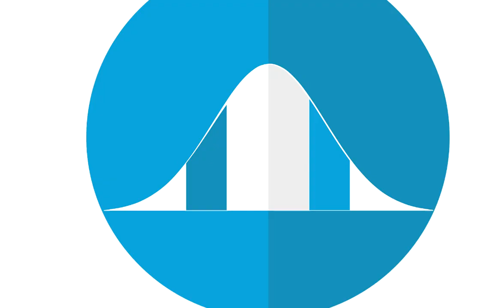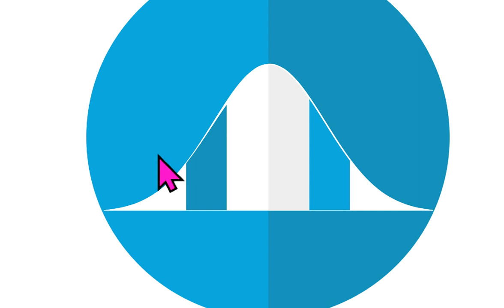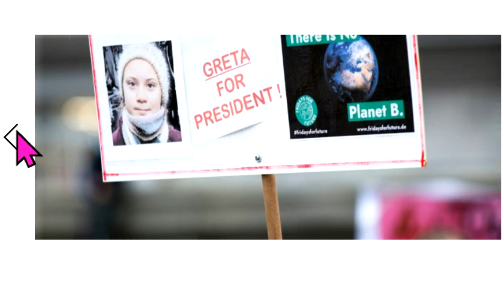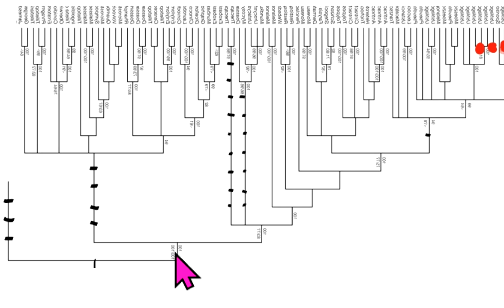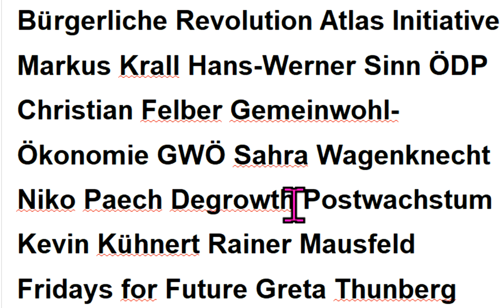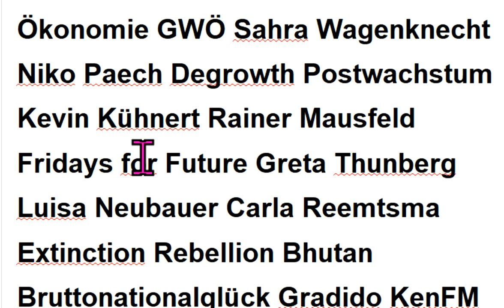Wirtschaftsweiser bei Tilo Jung & Naiv Irrweg Corona Markus Krall Sahra Wagenknecht Christian Felber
515 Fridays For Future KenFM Gemeinwohl-Ökonomie Greta Thunberg Hans-Werner Sinn ÖDP Niko Paech Extinction Rebellion Attila Hildmann Xavier Naidoo Degrowth GWÖ Scientists For Future Luisa Neubauer Kevin Kühnert Gradido Carla Reemtsma Postwachstum Ökologisch-Demokratische Partei Bhutan Bruttonationalglück Bürgerliche Revolution Atlas Initiative . - Permakultur Cradle2Cradle Bonobo-Kommunismus Quelle Greta Thunberg Fridays for Future Markus Krall Christian Felber Gemeinwohl-Ökonomie GWÖ ÖDP Hans-Werner Sinn Ökologisch-Demokratische Partei Gradido Cradle2Cradle Permakultur Bhutan Bruttonationalglück Sahra Wagenknecht Niko Paech Kevin Kühnert Rainer Mausfeld Luisa Neubauer Carla Reemtsma Postwachstums-Ökonomie Degrowth Bonobo-Kommunismus Andreas Michalsen Max Otte hans-georg maaßen WerteUnion ulrike herrmann Atlas Initiative Dr. med. Rüdiger Dahlke Scientists for Future KenFM Jörg Spitz Karl J. Probst Bürgerliche Revolution Ernst Wolff Corona Covid 19 Prof. Dr. Christian Kreiß

MfG

Kostenlose Telefon-Konferenzen weltweit:
8-stelliger beliebiger Einmal-Zugangs-Code